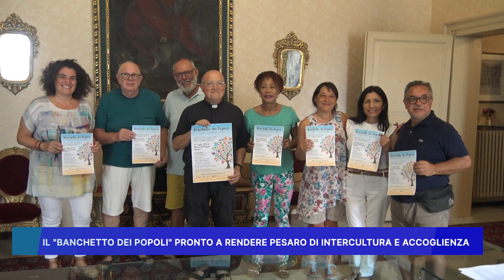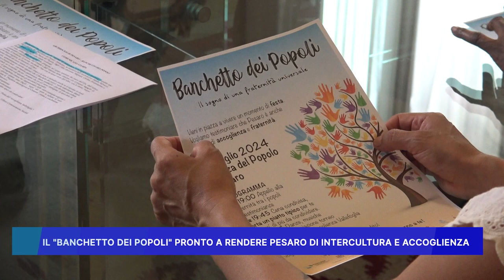IL "BANCHETTO DEI POPOLI" PRONTO A RENDERE PESARO DI INTERCULTURA E ACCOGLIENZA